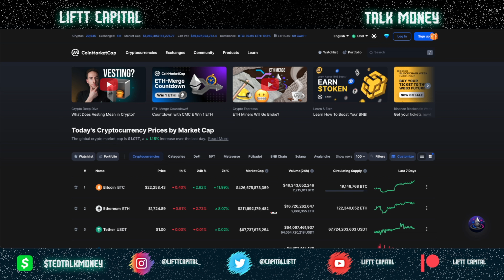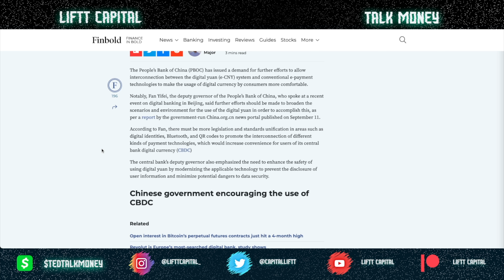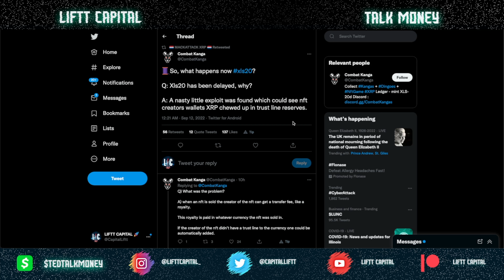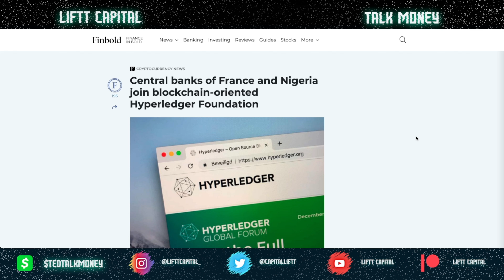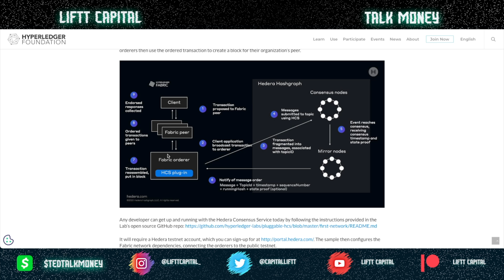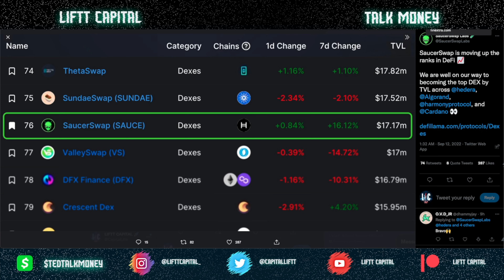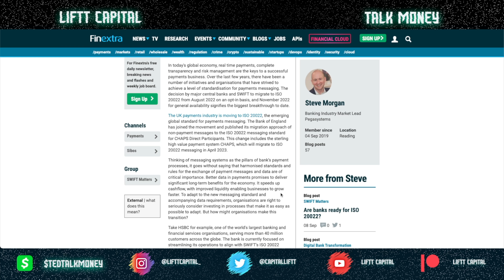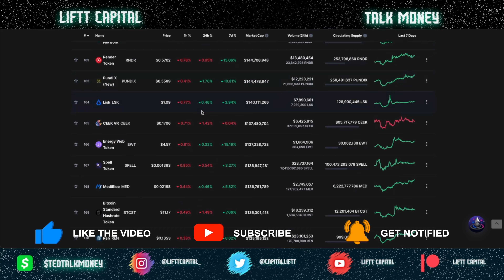🚨 XRP//RIPPLE ⚠️ Are Banks READY for ISO20022 🌐 XRPL XLS-20 DELAYED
Image Credit: @XX_1133_1221_11